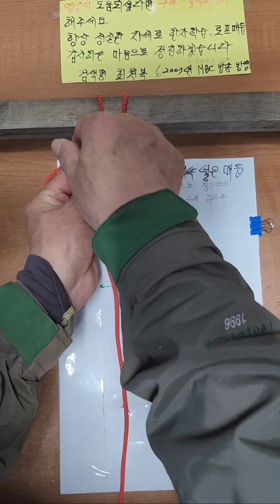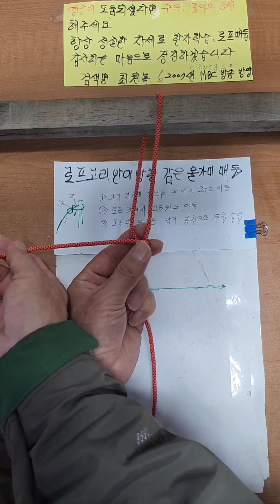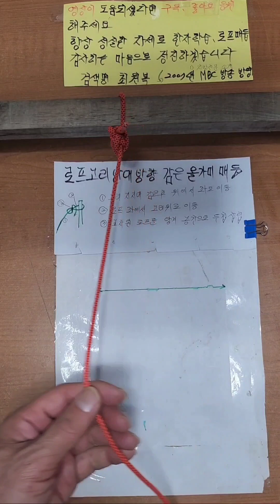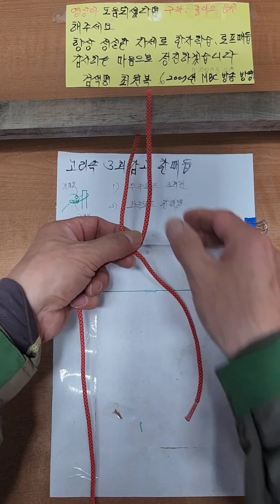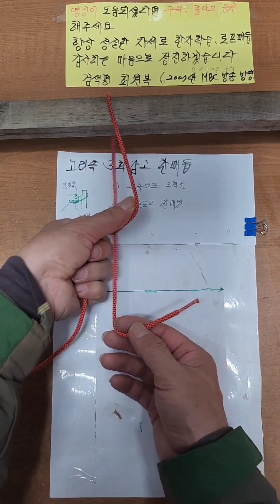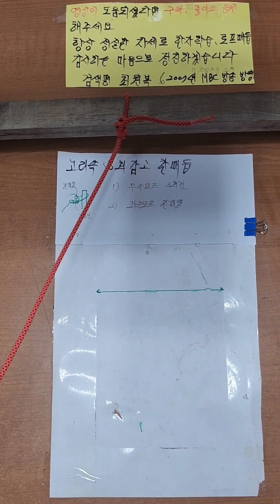지지대에 감고 고리속 매듭법 외